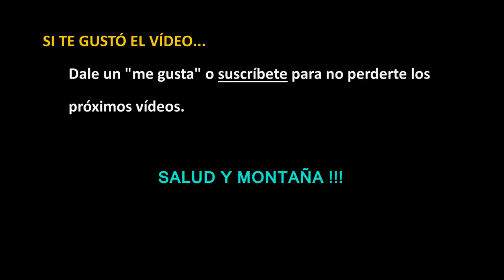Mas de 6 horas por el Montseny con el Toni